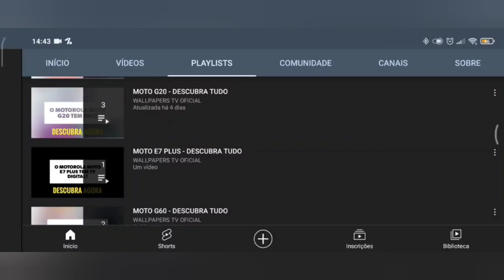🔴 O SAMSUNG GALAXY S24 TEM TV DIGITAL?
No vídeo de hoje respondo se o Samsung Galaxy S24 tem suporte para a tecnologia da tv digital, e a resposta é não. O Samsung Galaxy S24 não tem suporte para a tecnologia da tv digital, assim não da para assistir aquele futebol, infelizmente.